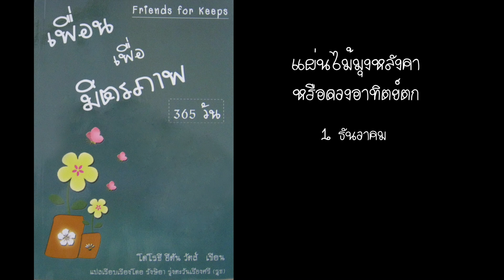1 ธันวาคม แผ่นไม้มุงหลังคาหรือดวงอาทิตย์ตก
1 ธันวาคม แผ่นไม้มุงหลังคาหรือดวงอาทิตย์ตก